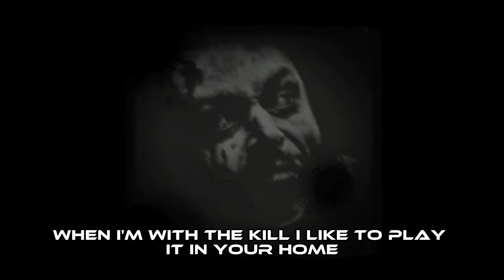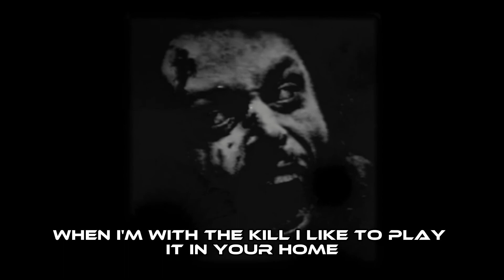Ligament lyrics (prob brosef)